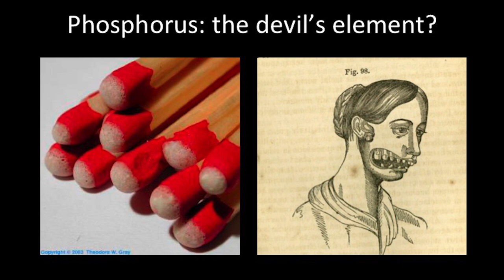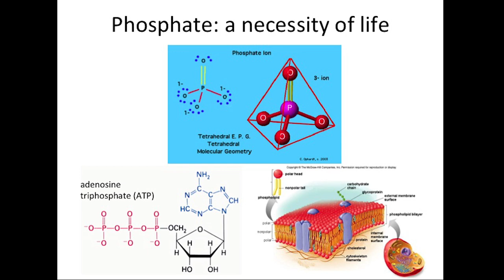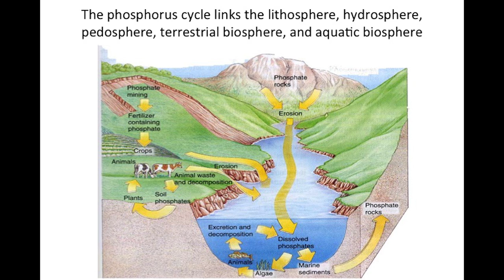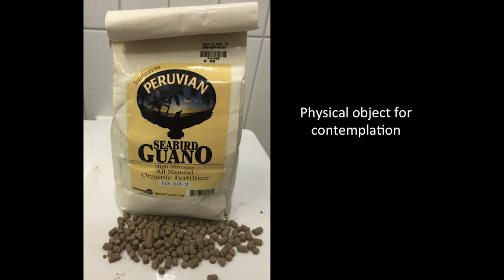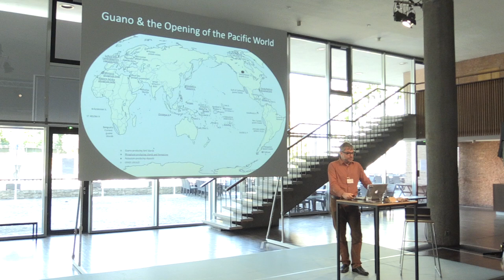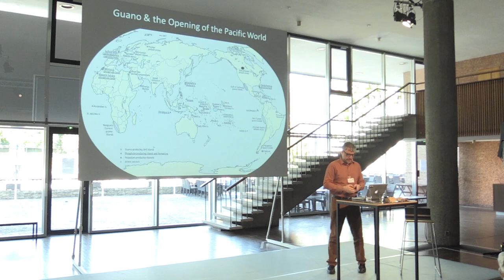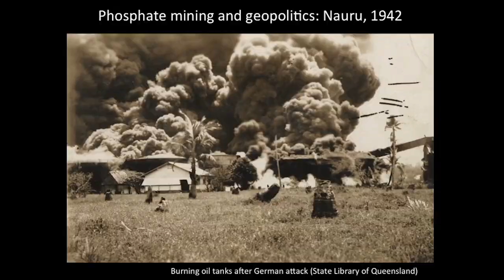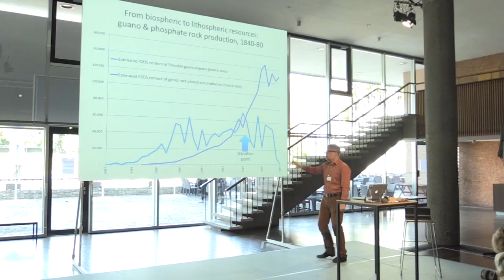Phosphorus: An Apparatus of the Technosphere | First Act: Gregory Cushman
100 Years of Now. The Opening
2015, Oct 2

Is the future of the technosphere in phosphate rock rather than silicon? In this presentation historians Gregory Cushman, Lino Camprubí, and Scott Knowles trace the history of phosphorus through the lens of phosphate mining and its geopolitics. How do corporations and states work together to transform the lithosphere into agricultural wealth? How does phosphate mining expose the seams of empire?